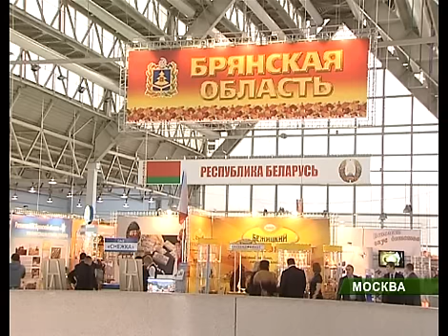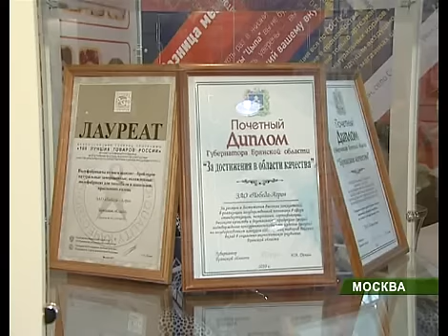Золотая осень 2012_15_10_12